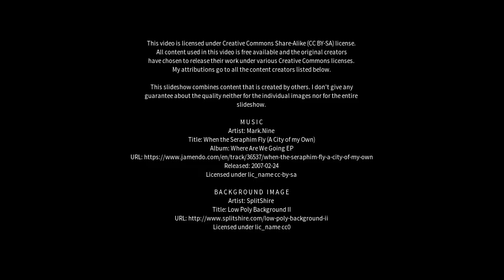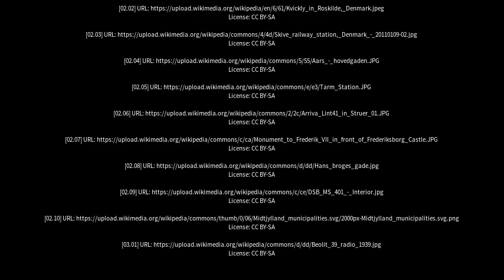Best places to visit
Best places to visit - Struer (Denmark) Best places to visit - Slideshows from all over the world - City trips, nature pictures, etc.